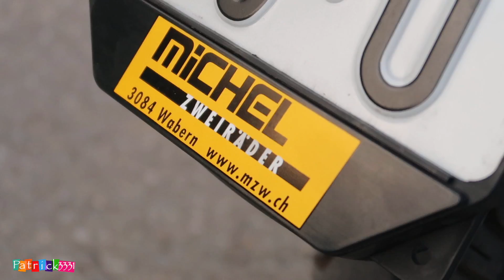2018 Vespa GTS 300i.e. Super ABS | POV - Schweizer Bergfahrt (Interlaken nach Beatenberg)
Michel Zweiräder
Seftigenstrasse 275
CH-3084 Wabern

mein Kamera Equipment:

Kamera: Canon G7X II
Drohne gross: DJI Phantom 4
Drohne klein: DJI Spark
Actioncam: GoPro Hero 6
GoPro Kopfhalter
Stativ: Manfrotto Carbon Stativ
Stativ: Manfrotto 324C2 Joystick
Mikro: Zoom H2N
Moto-Equipment:

Helm: Shark Skwal
Motorrad-Jacke: Alpinestar Andes V2
Handschuhe 1: Held Evo-Thrux
Handschuhe 2: Pharao X
GoPro Brustgurt